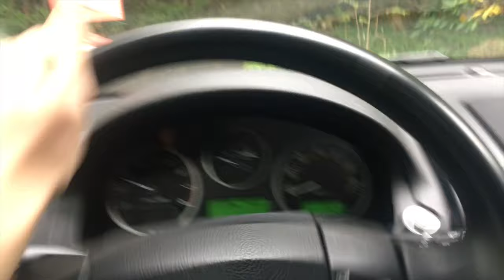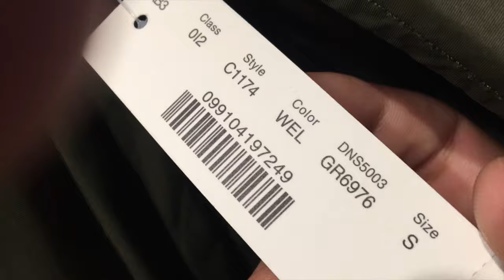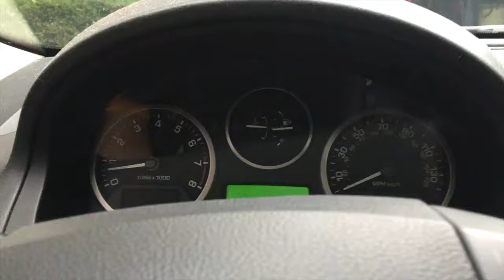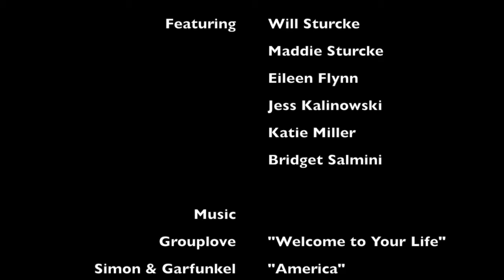Casey Neistat for a day - a film experiment by Jimmy Stanley